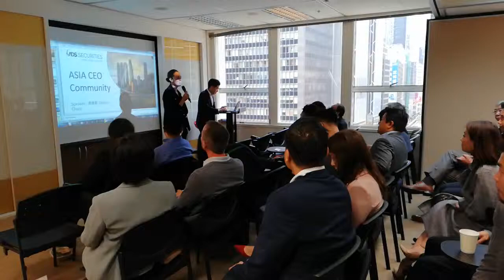ASIA CEO COMMUNITY's Power of Knowledge - Ask Other Leaders Event today!!